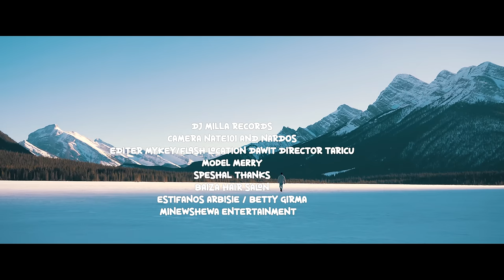Ethiopian Music : - Mykey Flash x Dj Milla (Wedde) ውዴ - New Ethiopian Music 2021(Official Video)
Ethiopian music.